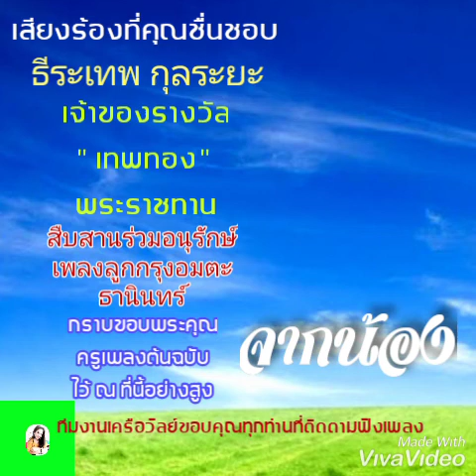จากน้อง โคพเวอร์ ธีระเทพ กุลระยะ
วีดีโอเพลงนี้เพื่อการรับฟังเพลงและความบันเทิงเท่านั้น โดยเพจ"ฅนชอบเพลงธานินทร์ สืบสานร่วมอนุรักษ์เพลงลูกกรุงอมตะธานินทร์..